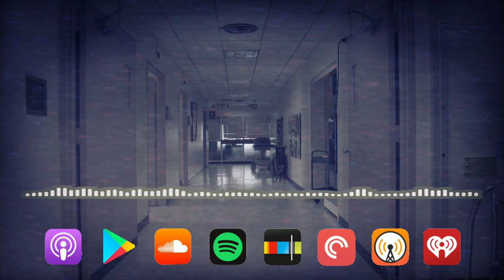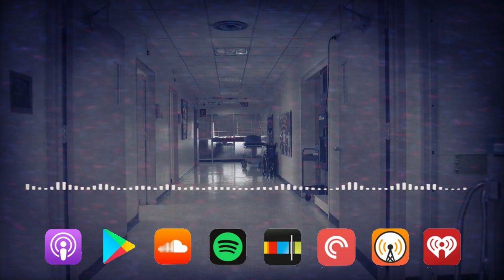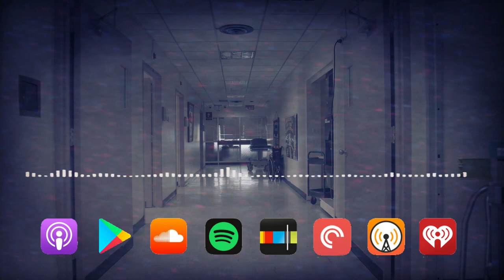30 REAL LIFE SCARY NURSE Encounter WIth Paranormal Horror Stories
30 REAL LIFE SCARY NURSE Encounter WIth Paranormal Horror Stories

Horror Den of Misfits is a true horror story channel that narrates scary, creepy and paranormal horror stories. Starting from evil and ghost and all over to zombie, creepypasta and true crime. We cover the supernatural yeti, cryptids, bigfoot, dogman, deep woods, stairs in the woods, wendigo, rake and other scary and eerie horror stories.